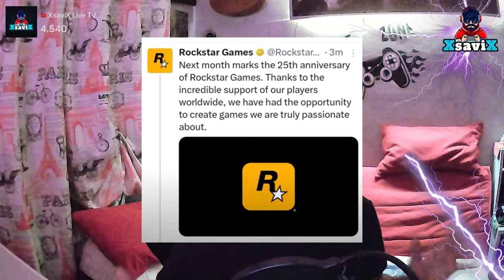Gta6*💥Ufficiale il 6 Dicembre💥 No fake💥XsaviX*💥XboX s/x ,ps4/ps5